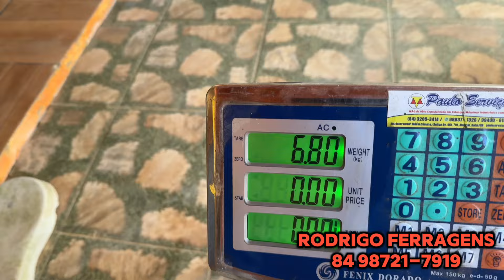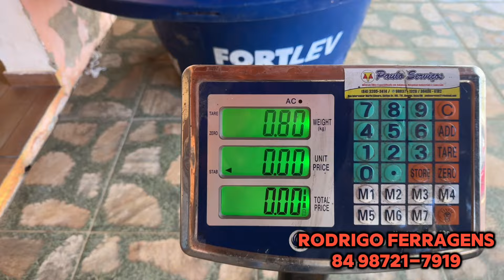PESCARIA PARA FAZER A BIOMETRIA DOS PEIXES, VEJA COMO ESTÃO GRANDES!